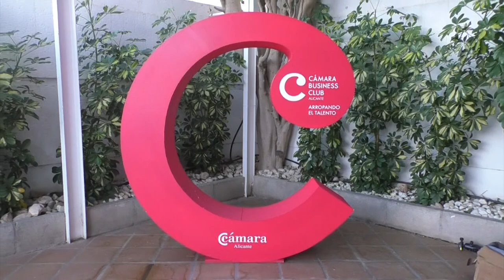La Cámara de Comercio acoge la conferencia de Antonio Catalán, presidente de AC Hoteles.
El restaurante Maestral acoge un desayuno informativo exclusivo para socios del Cámara Business Club de la Cámara de Comercio de Alicante, donde el presidente de AC Hoteles, Antonio Catalán ofrece la conferencia ‘Cómo construí mi sueño’.